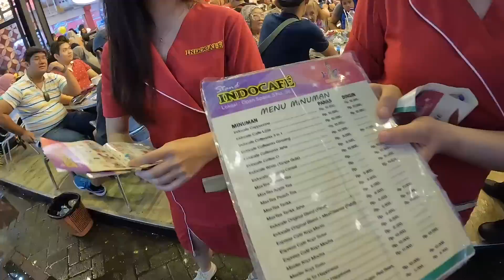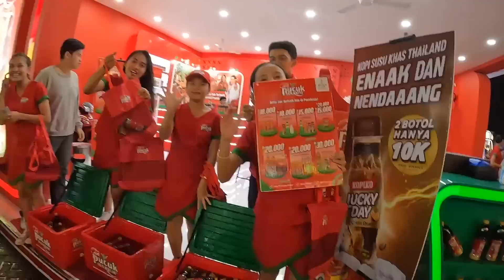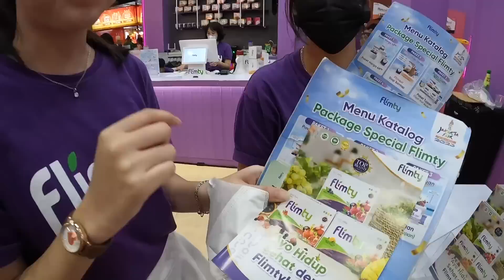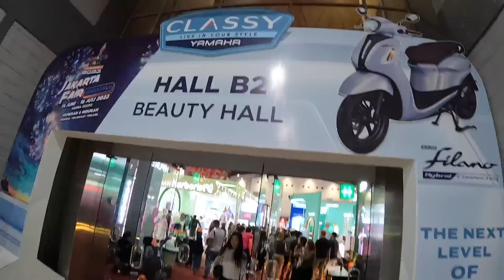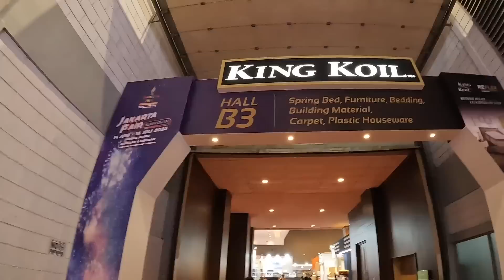I Had Fun With Promo-Girls at Southeast Asia's Biggest Exhibition 😱 (Jakarta Fair)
I had fun with Sales Promotion Girls at Jakarta Fair. We were joking, laughing and when I left, all of us just smiled.
Once a year the Jakarta Fair takes place in June and July at Jakarta International Expo Kemayoran (JIEXPO, Pekan Raya Jakarta or simply PRJ Jakarta). It's the largest exhibition and entertainment event in Southeast Asia. This year in 2023, the event is held from 14 June until 16 July. Jakarta Fair is part of a series of events to celebrate the Indonesian capital's birthday on June 22.
You can find trade promotions, shopping and enjoy music performances, various shows, amusement rides and a big choice of food.

📍LOCATION
- Jakarta Fair / Jakarta International Expo

TIMESTAMPS
00:00 Trailer
00:37 Trying a different Coffee at INDOCAFE
06:11 Drinking Kapal Api (Black Coffee)
11:39 Girls offer me Flimty Fitness Drink
15:00 Young Indonesian men love this!
16:11 Girls perform 'Pucuk Harum' Song (Famous Indonesian Ice Tea)
17:13 Another dance performance
19:10 Having fun in the Beauty Hall
25:04 Naughty Indonesian guy